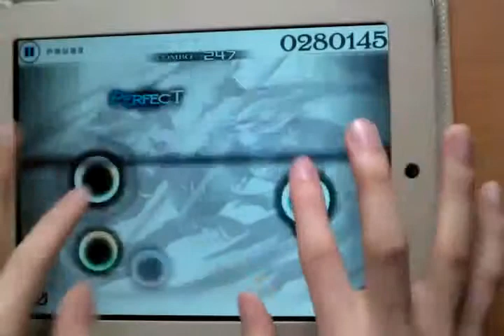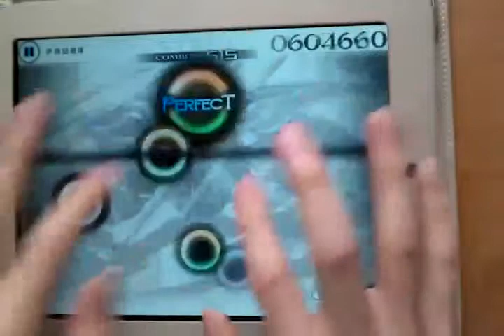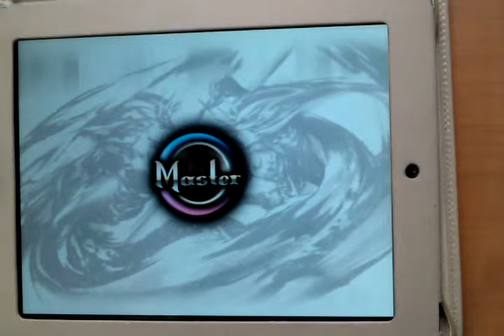[Cytus]Jioyi - SLIT I (Lv.9) Million Master / TP 100%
Jioyi - SLIT I (Lv.9) Million Master / TP 100%